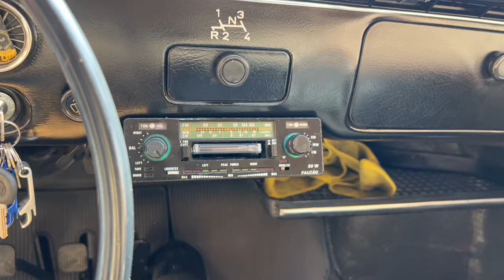SENSACIONAL! VARIANT VERMELHO NOBRE NAS ITALMAGNESIO CHROMIUM! VELHA ESCOLA BRASIL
Pronto pra voltar no tempo? Velha escola Brasil vive!
Quer se manter por dentro do dia a dia do canal? Fazer perguntas e tirar dúvidas? segue a gente no insta!

Veja todas nossas redes!

Curtiu o vídeo e chegou até aqui? não se esquece de deixar o like e se inscreve, comenta o que mais curtiu e novas sugestões de conteúdo, sempre leio os comentarios e tento melhorar cada vez mais pra vocês!